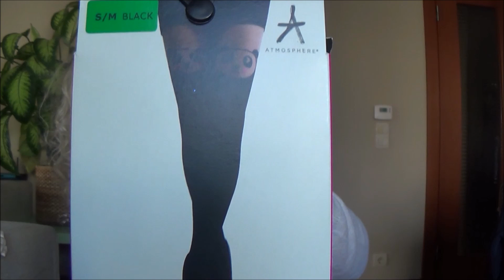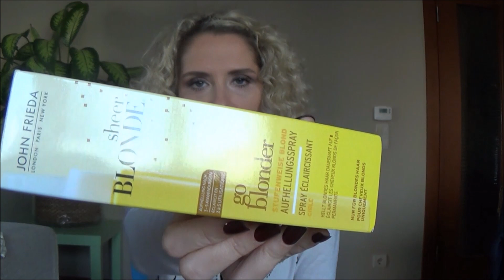Viyana'dan Neler Aldım, Viyana Alışverişim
Viyana tatili vlog için;